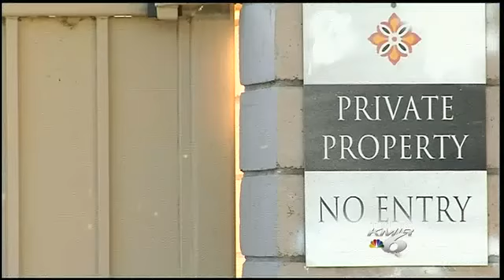La Quinta Residents Outraged by "Dump"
A debate is brewing in a La Quinta Cove neighborhood over what residents say is a dump forming right in front of their homes.